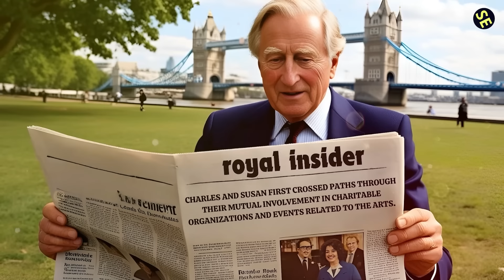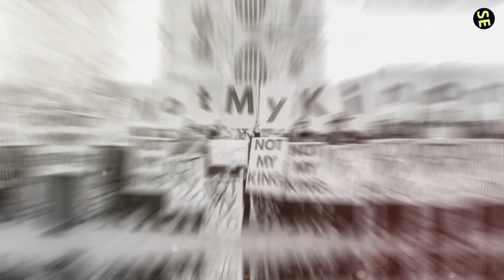15 Scandalous Stories About King Charles III's Hidden Mistresses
King Charles III's love life has been filled with scandal and intrigue for decades. From his infamous affair with Camilla Parker Bowles to his rumored romances with other high-profile women, these 15 stories uncover the hidden mistresses that have shaped his tumultuous romantic history. 😱

Key Points:
- Discover the truth behind Charles's most famous affair with Camilla Parker Bowles, including the explosive "Camillagate" tapes.
- Meet Lady Dale "Kanga" Tryon, Charles's wild and bohemian confidante, and explore the mystery surrounding their relationship.
- Learn about Lucia Santa Cruz, the woman who introduced Charles to Camilla and played a pivotal role in his romantic history.
- Uncover the short-lived engagement between Charles and Anna Wallace, and how his lingering feelings for Camilla led to its demise.
- Dive into the details of "Tampon-gate," the scandal that shook the world and laid bare the depths of Charles's obsession with Camilla.

As we delve into these tales of royal intrigue, betrayal, and scandal, we ask you: Can King Charles III ever fully escape the shadow of his past? Or will these stories of infidelity and secret affairs forever define his legacy?

1)This video has no negative impact.
3)It is transformative in nature.